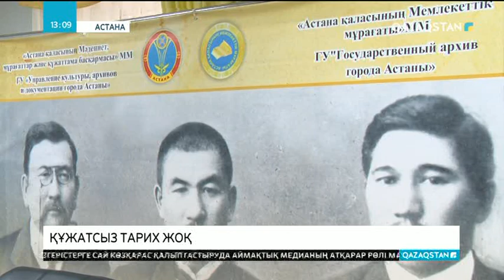17:00 Ақпарат (06.10.2017) - Ресей: Қазақстаннан шыққан жолаушылар көлігі апатқа ұшырады